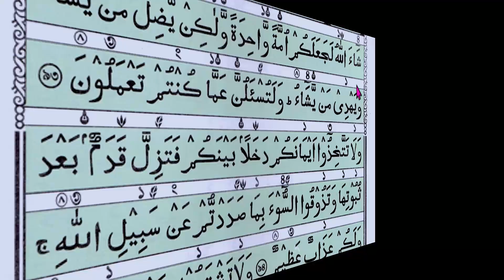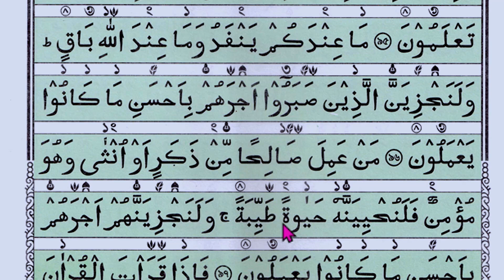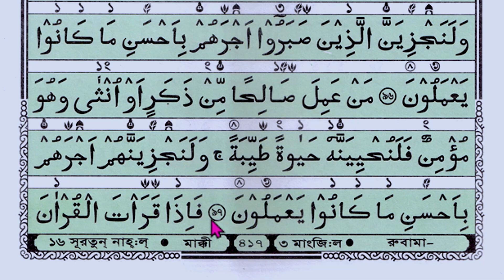কুরআন শিক্ষা ক্লাশ পর্ব ২৭৩। খুব সহজেই কুরআন মাজীদ পড়া শিখুন । Hujur tv24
কুরআন শিক্ষা ক্লাশ পর্ব ২৬৬। খুব সহজেই কুরআন মাজীদ পড়া শিখুন । Hujur tv24